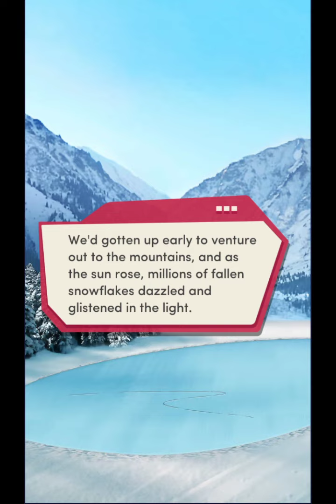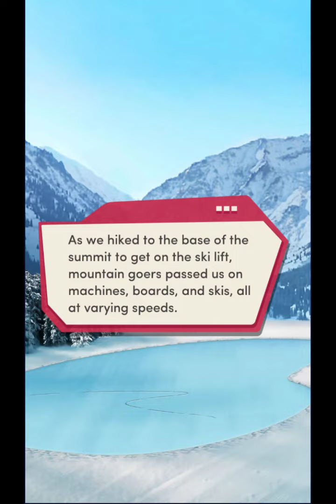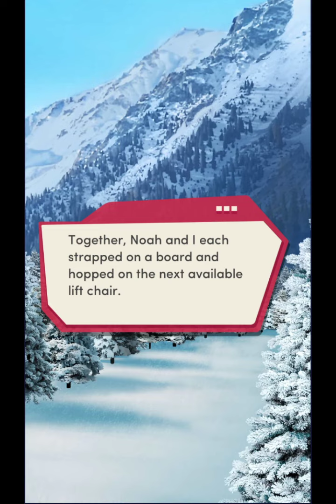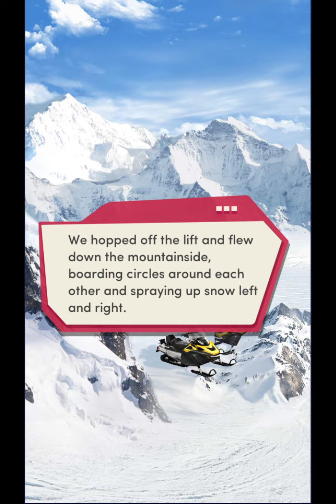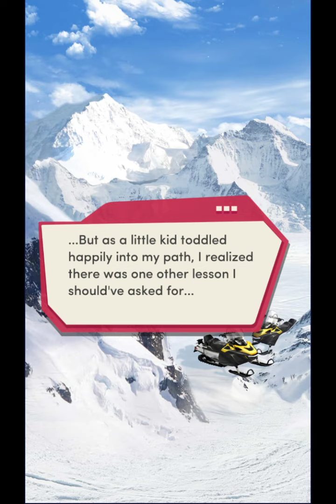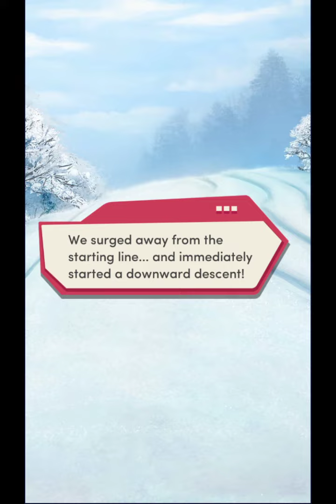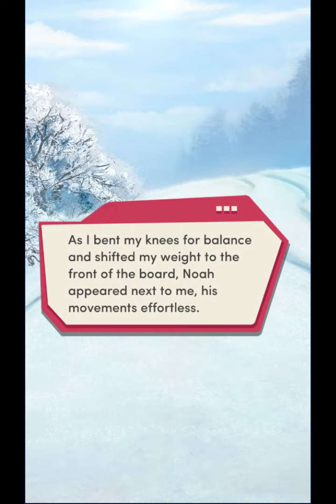Choices: Stories You Play - My Two First Loves Chapter 70 Diamonds Used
All Downhill From Here
You take on the slopes with the boys and your best friend... but is four a crowd?

Your senior year of high school starts tomorrow. Can you work up the courage to tell your best friend you’re in love with him?

My Two First Loves is the first and thus far only book of the My Two First Loves series.